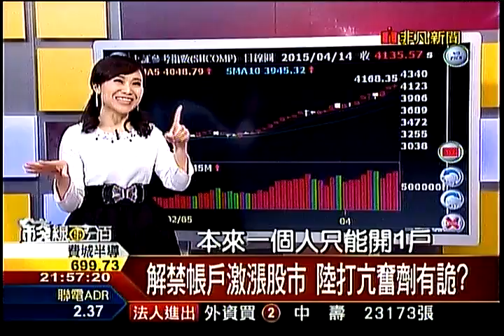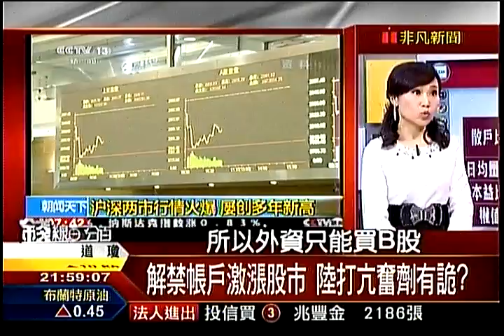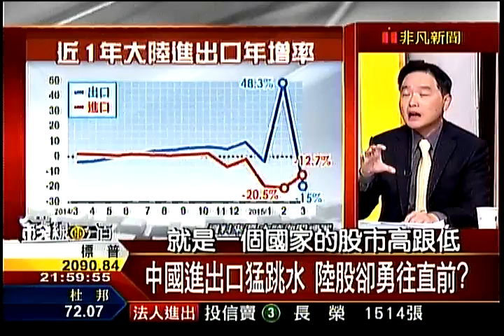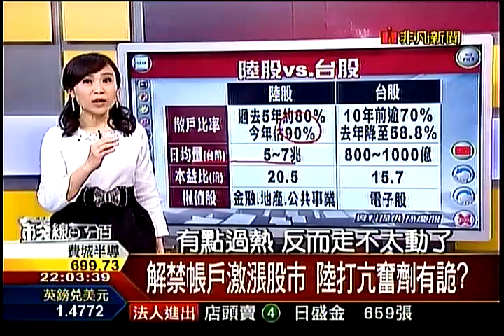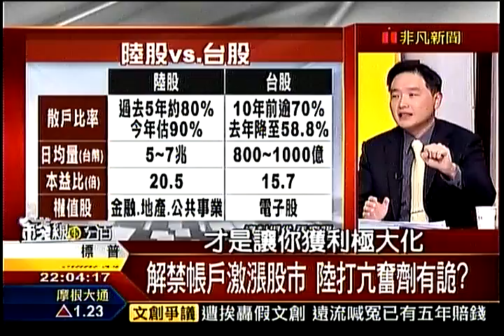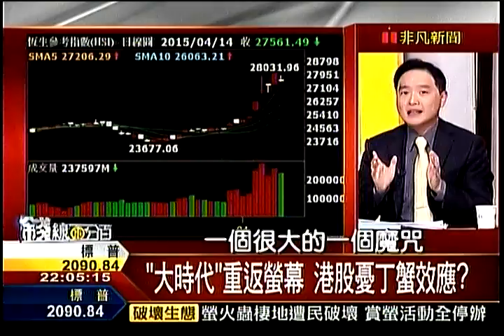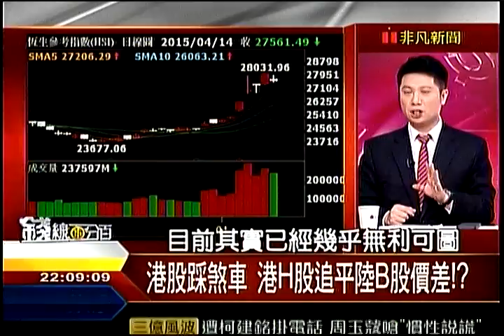錢線百分百1 20150414